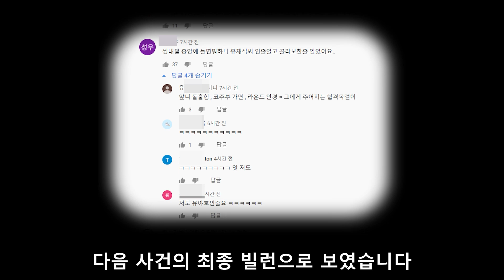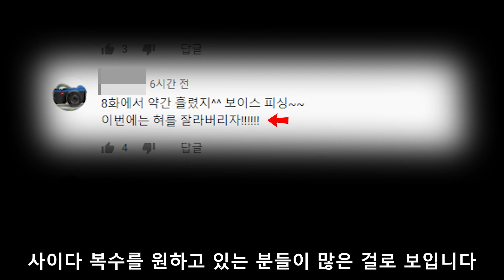​​​[모범택시] 9화 예고편 '새로운 등장인물'에 난리 난 시청자들 ㅋㅋㅋㅋ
모범택시 - 8화 방영후 제작한 영상입니다.